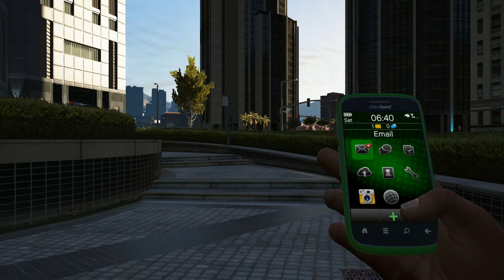GTA V - Just Walking - from Davis to the shops in West Vinewood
Okay, so, after a long time finally another Just Walking Video. It's actually a stroll from Davis all the way up to West Vinewood in the early hours of a clear morning. I would have let it rolling a lot longer, but for whatever reason, the capturing software (that already chops out frames) began to choke on the amount of captured data. I stopped it at that point.

Anyway, the special thing with this video is, that I installed the "NVR" Natural Vision Remastered mod to check it out if it's worth using it. I gotta say: I'm not quite convinced if it's worth at all. It has a minimum impact on the system, which is a plus, but that's pretty much all that can be considered to be on the positive side. I never really understood the desire of the mod-creators to crank up the contrast of their visual enhancement mods that heavily. I understand that they believe this to be more "natural", but it really isn't (more on that later). At day time, it quantisizes a lot of bright areas and eliminates the distant fog with clear or extra sunny (extra clear) weather conditions. Apart from this being entirely contrary to the physical reality in regard to the hazy nature of Earth' atmosphere, it really is not a plausible capability of being able to see objects more than 2 miles away from the character in a crystal clear fashion, without having at least trace amounts of distance-fog effects present (this is most apparant during day time while looking at the downtown skyscrapers; doubly so, because they are not just far away, but also reach high up in the air, which should add up to more haze between the buildings and the position of the game character). That's one point.

Another one is - as mentioned - the high contrast. It pretty much kills the logarythmic effect already successfully achieved with the vanilla render settings. I get the point, that this is meant to simulate the logarythmic perception of the human visual apparatus, but it stops making any sense, when bright areas are getting completely quantisized and dark regions getting swallowed up entirely into a dark nothingness (even when cranking up the brightness settings). This is contrary to everything that we know about human visual perception. Exceedingly Increasing the contrast settings as a substitute for the logarythmic fake of the vanilla render-engine (that is actually providing us with an adequate simulation of the correct visual perception of the human eye), while presenting this as a better alternative and calling it to be "natural vision", is a rather dubious claim to make.

Anyway, I will keep it installed for the moment, and see if it can make up for these (in my opinion pretty severe-) flaws somehow in some way for different situations, but I got a feeling that I will deinstall it very soon if it fails to do so.

Edit: Uninstalled! This whole thing is just based upon the inadequate observation of the world by the mods creator, and him failing to realize the inner workings of every day optical phenomena, and how they are ought to be interpreted in a correct way.

You may give it a try if you like (be warned, it's a download of more than 400 mb). Link to the mod: